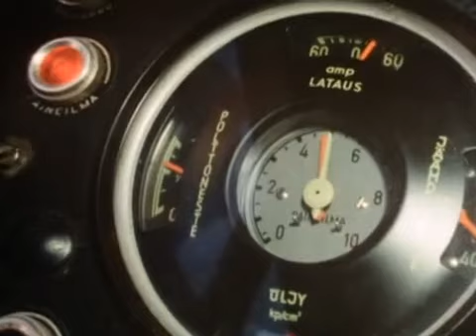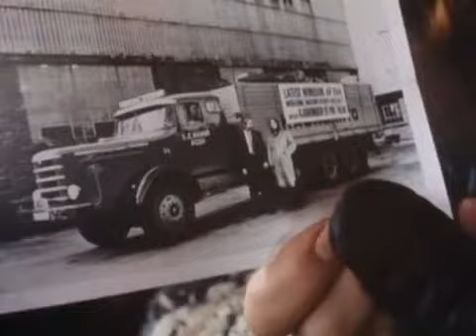Auf Achse S02E09 Eismeerstrasse 6